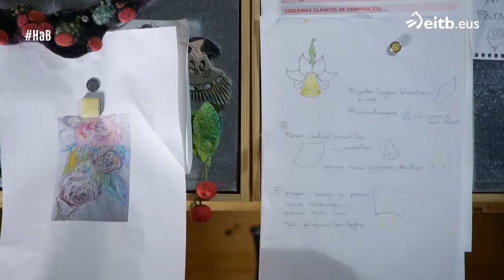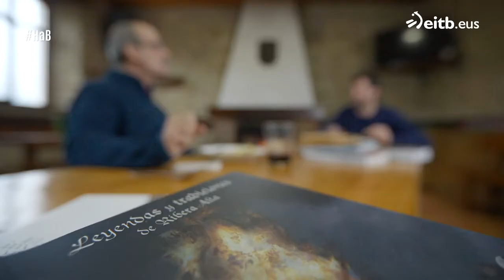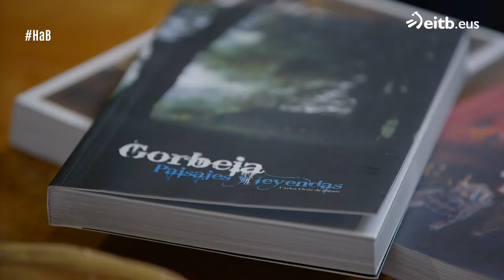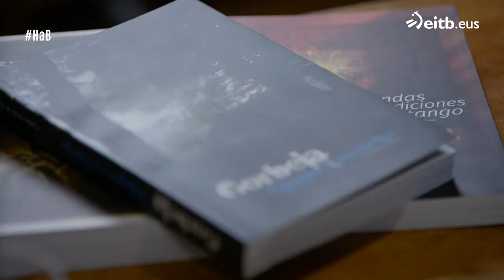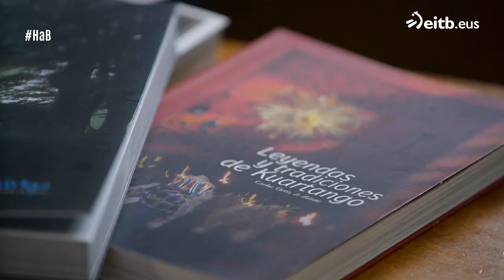HISTORIAS A BOCADOS: Domaikia (Zuia)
Joseba Arguiñano visita la localidad alavesa de Domaikia, uno de los concejos pertenecientes al municipio de Zuia.